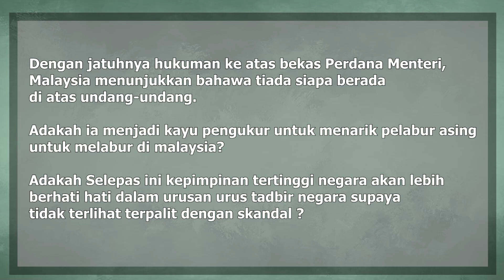Najib Ke Penjara Pelabur Asing Meningkat ?